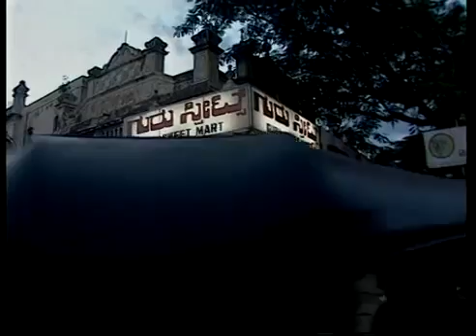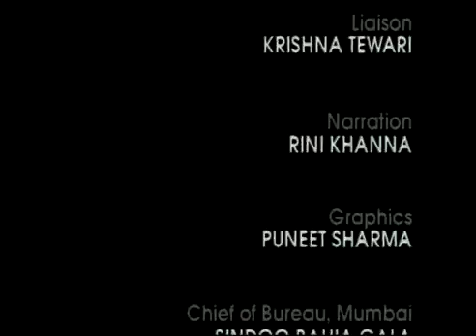CITYSCAPES MYSORE FRENCH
Cityscapes' is a six part series on six cities of India representing the diverse nature and histories of cities in India. 'Mysore' showcases the transition of the city of .

Mysore Cityscapes - India Song: Ahrix - Nova Ahrix's channel: